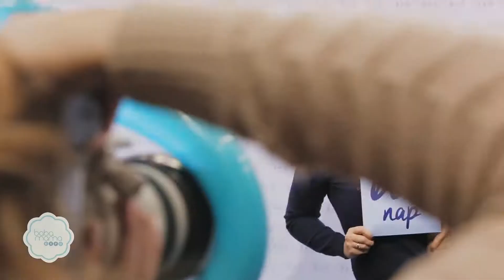BabaMama Expo 2016 összefoglaló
Összefoglaló videó a 11. BabaMama Expóról. 2016. november 18-19-20. Budapest Sportaréna.